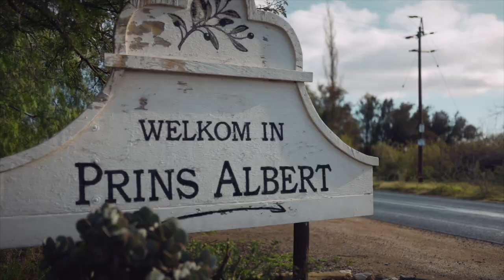2023 Prince George Monumental 100 Miler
On the 14th of October gravel racers will gather in Prince Albert, at the northern foot of the Swartberg Pass for the grand finale of the inaugural Western Cape Gravel Cup. The second edition of the Prince George Monumental 100 Miler will take them up and over the Swartberg Pass, a UNESCO World Heritage Site, across the plains and rolling hills of the Klein Karoo and down the Montagu Pass, itself a National Heritage Site to George. Alongside the 160 kilometre main event, the race will also boast a 50 Miler in 2023, to provide a taste of the gravel action for those not keen for a massive day out on the bike.